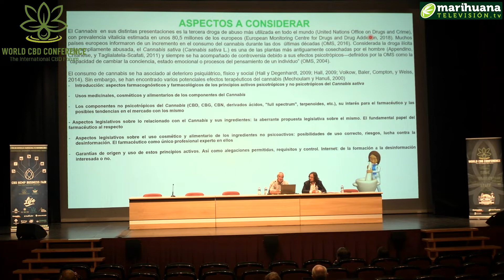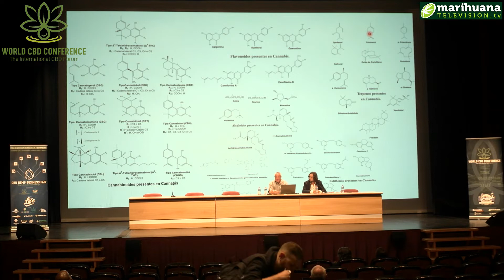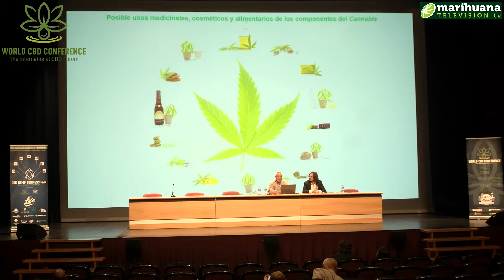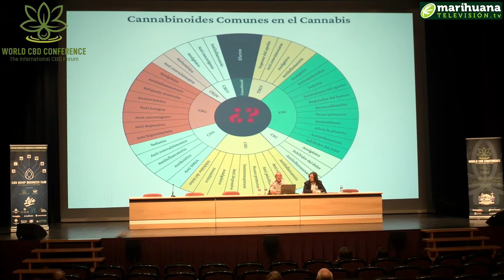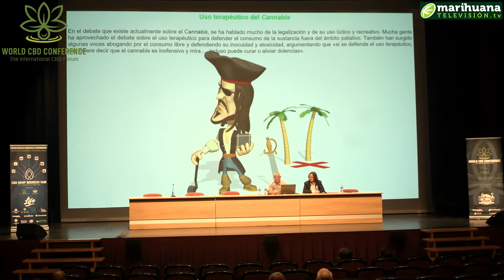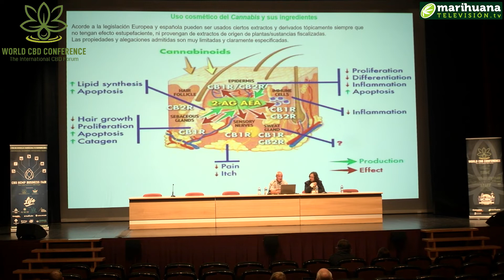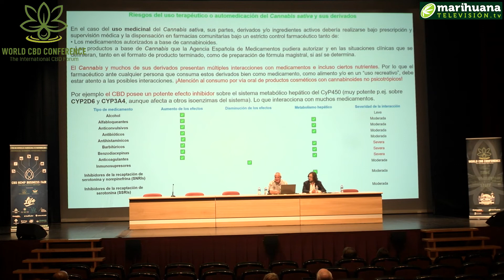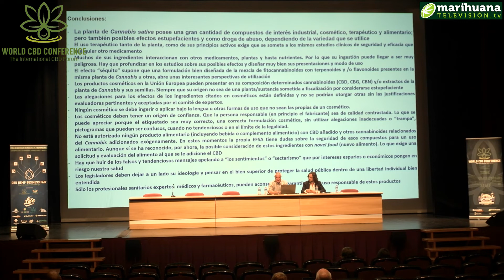Aspectos técnico-legales y tendencias en el campo de la farmacognosia del Cannabis sativa L.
“Aspectos técnico-legales y tendencias en el campo de la farmacognosia de los ingredientes de la Cannabis sativa L.”

Se detallarán los aspectos más innovadores en el ámbito técnico-legal y farmacognóstico de los componentes de la Cannabis sativa L. que pueden ser utilizados en el ser humano. Con especial hincapié al efecto séquito (entourage).

José María Esteban

Doctor en Farmacia. Farmacéutico del Cuerpo de Sanidad Nacional. Jefe de Área de Sanidad de Alicante (en excedencia), con más de 25 años de experiencia en el análisis y control de estupefacientes y psicótropos (legales e ilegales). Profesor de Farmacognosia y Biología Vegetal (Universidad Miguel Hernández). Profesor de la Escuela Nacional de Sanidad. Coordinador de los libros y formación en drogodependencias del Consejo General de Colegios Oficiales de Farmacéuticos. Múltiples artículos en revistas científicas y de divulgación sobre temas relacionados con ámbitos sanitarios y drogodependencias

Jorge Redondo

Licenciado en Química por la Universidad Autónoma de Madrid. Especializado en Química Analítica tras obtener el título de doctor en Técnicas Experimentales en Química por la Universidad de Valencia, además de varios másteres. Desde 2019, director técnico en Ananda Analytics.